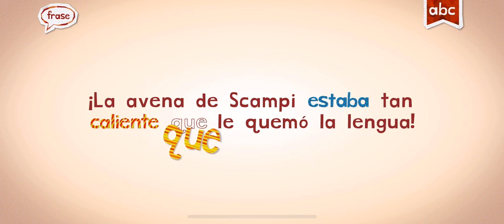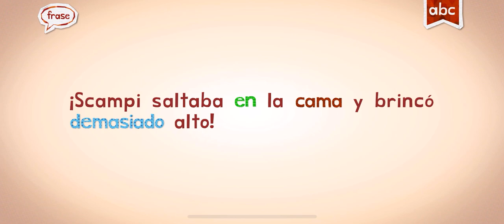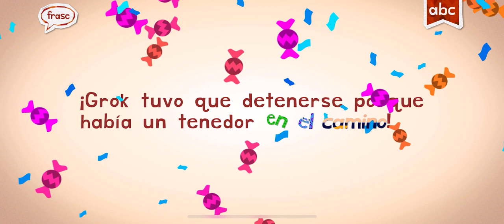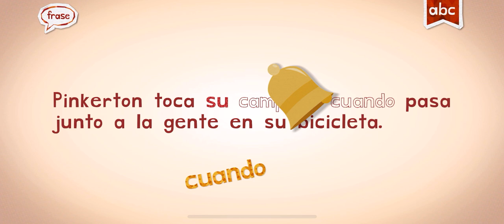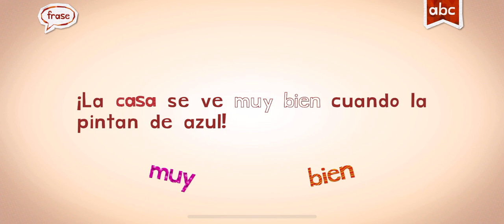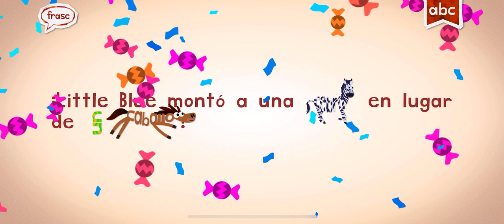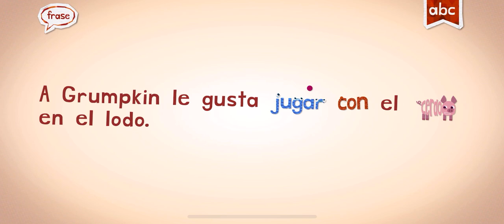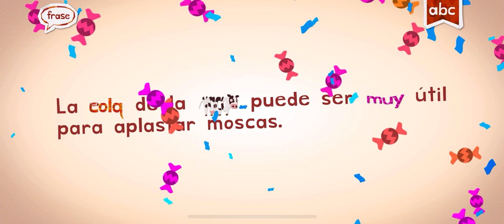🔥 ESPAÑOL SPANISH ENDLESS LEARNING!!